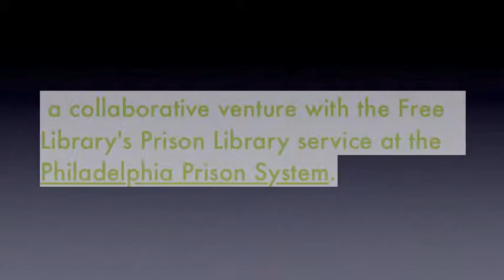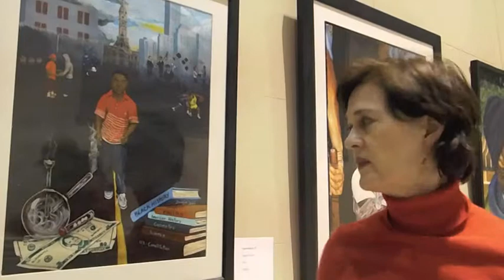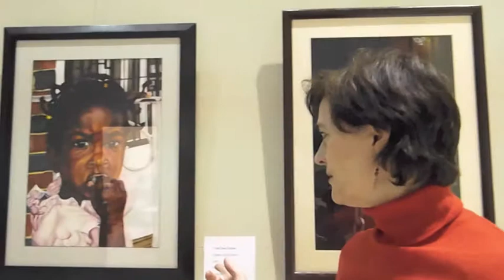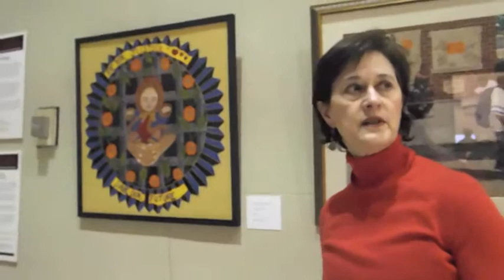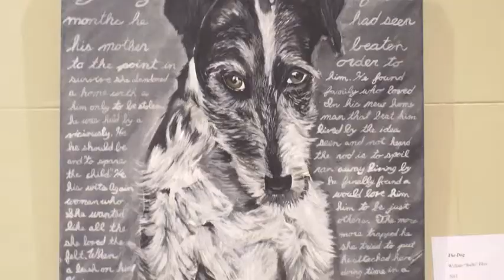Art For Justice 2015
By Ed Voves

This January, the Free Library of Philadelphia is proud to sponsor an engaging art exhibition, Prisoner Art for Social Justice, on display in the second floor gallery at Parkway Central Library from January 12 to February 15, 2015. The Free Library is joining with the non-profit organization Art for Justice to present 25 vibrant paintings created by people incarcerated in Pennsylvania prisons. Art for Justice seeks to show the humanity of people behind bars and to promote public dialog about the criminal justice system. The compelling works in the Parkway Central exhibition depict themes ranging from family life to evocations of political freedom, human equality, and social justice.

Prisoner Art for Social Justice is a collaborative venture with the Free Library's Prison Library service at the Philadelphia Prison System. Beginning as a pilot program of the Education, Philosophy, and Religion Department in 2013, seven library units in the Curran Fromhold Prison for men and a library at Riverside Prison for women have been opened.